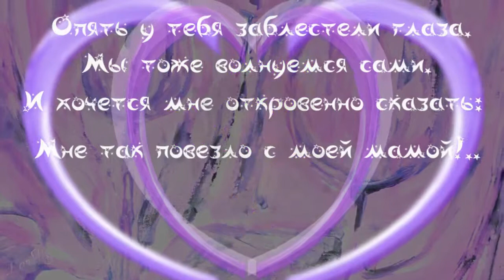Моей любимой мамочке